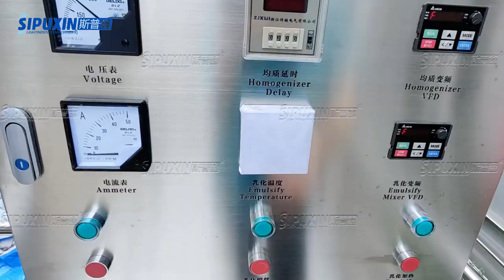1000L Electric heating homogenizing mixer machine